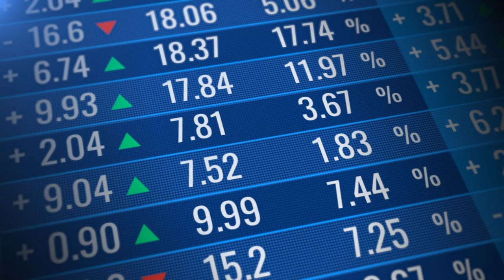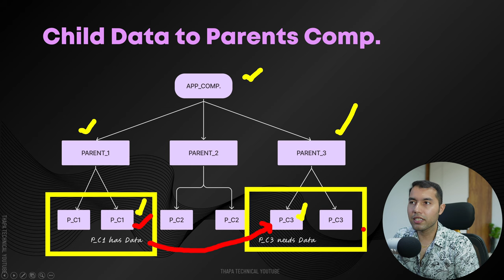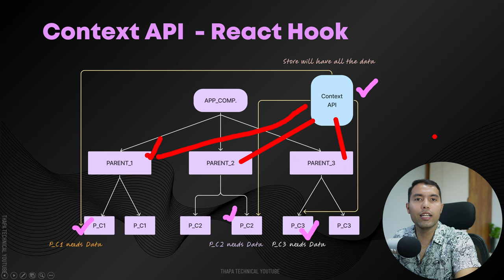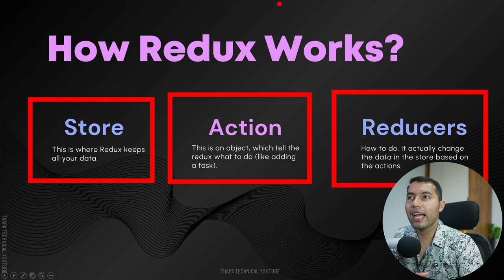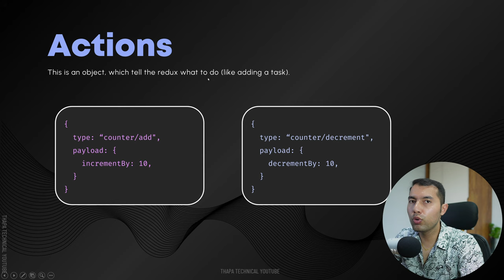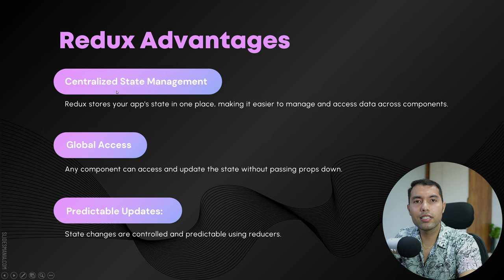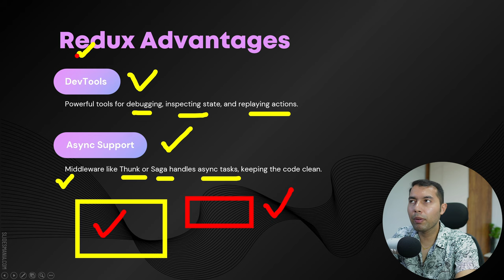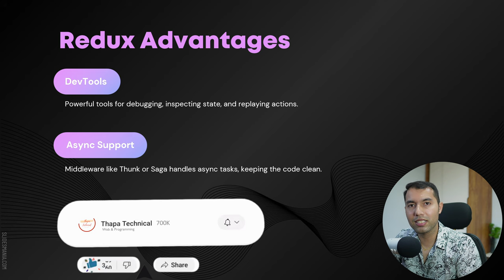React Redux Tutorial #1: Why, When, and How to Use Redux in React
In this video, we'll introduce you to Redux, a powerful state management tool often used with React. You'll learn what Redux is, why it's essential for complex applications, and when to use it effectively. We'll also discuss alternatives like Context API, and provide a demo to show Redux in action. By the end of this video, you'll understand how Redux simplifies data flow in your React applications, with a real-life example of handling state in a multi-component setup.

✌️ Join Us!

⌛TIMELINE⏳
0:00 Introduction to Redux
0:32 When Not to Use Redux
1:08 When to Use Redux
2:30 Understanding Data Flow in React
3:40 Props Drilling Explained
5:30 Why We Need Context API
6:35 Introduction to Redux
7:40 What is Redux?
8:30 How Redux Works (Overview)
9:20 Demo: How Redux Actions Work
11:29 What Are Actions in Redux?
12:48 What Is a Reducer in Redux?
16:50 Redux vs Redux Toolkit (Differences)
18:15 Final Verdict: React Context API vs Redux